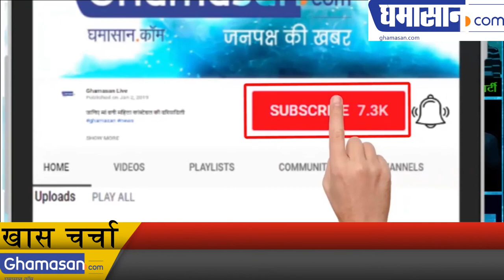Akhil Bharatiya Mahila Sahitya Samagam में Shashi Purwar से Ghamasan.Com की खास बातचीत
Akhil Bharatiya Mahila Sahitya Samagam की अनूठी पेहल - कार्यक्रम में झलकी मालवा की माटी की महक

Famous Writers Shashi Purwar from all over the country had come to Indore for participating in the Akhil Bharatiya Mahila Sahitya Samagam organized by Vaamata Sahitya Manch and Ghamasan.Com, and this program has been very commendable and appreciable. Special interviews were conducted by Ghamasan.Com from the writers in the program.

For More Interviews of "Akhil Bharatiya Mahila Sahitya Samagam" Please Visit:

- Famous Writer Dr. Achla Nagar प्रसिद्ध लेखिका Dr. Achla Nagar से साक्षात्कार

- Famous Writer Anagha Joglekar से Ghamasan.Com की खास बातचीत

- Famous Writer Shashi Purvar से Ghamasan.Com की खास बातचीत

- Famous Writer Lata Agrawal प्रसिद्ध लेखिका Lata Agrawal से साक्षात्कार

- Sahitya Samagam में साहित्यकारों का मिलन: Famous Writer Neha Sharad प्रसिद्ध अभिनेत्री तथा लेखिका Neha Sharad से साक्षात्कार

- Mahila Sahitya Samagam में साहित्यकारों का मिलन: Famous Writer Neelima Tikku जानी-मानी लेखिका Neelima Tikku से मुलाकात

- Akhil Bharatiya Mahila Sahitya Samagam: Famous writer Surbhi Behera प्रसिद्ध लेखिका तथा अनुवादिका Surbhi Behera से साक्षात्कार

- Akhil Bharatiya Mahila Sahitya Samagam Famous writer  UshaKiran Khan में साहित्यकारों का मिलन:लेखिका UshaKiran Khan से साक्षात्कार

- "Akhil Bharatiya Mahila Sahitya Samagam" Famous Writer Nivedita उस शक्ति के लिए मेरे पास शब्द नहीं है Great Salute